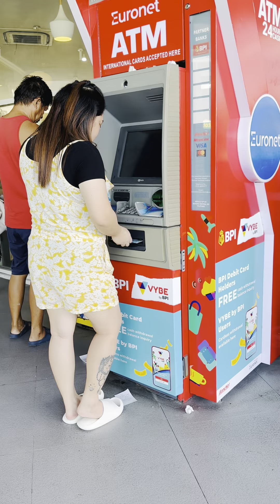Diday Batang ina! na Dating nasa Kalye lang noon!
Diday ang batang ina na dating nasa kalye ito na ngayon!